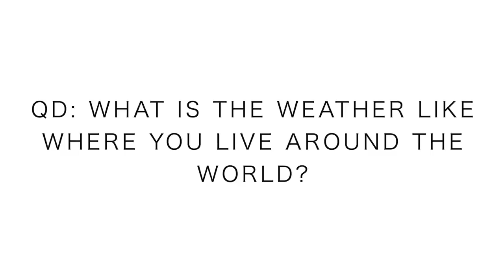ICY NYC Marathon Workout: retaining SPEED and TURNOVER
Commissions earned through Running Warehouse links, which helps support this channels content creation, thank you!

🔹 Next Races:

- November 3rd: New York City Marathon
- November 15th: World Mountain Running Championships - Argentina
- December 15th: Spartan Trail US Championship - California

Tuesday October 22:
- 3 miles easy

Wednesday October 23:
- 7 miles steasy

Thursday October 24:
- 15-20 miles steasy

Friday October 25:
- 1k repeats
- mountain run

Saturday October 26:
- 22 mile long run

Sunday October 27:
- 15-20 miles steasy

FINAL workout before the New York City Marathon! We're ready to roll again on the streets of New York in the 2019 edition of the New York City Marathon. Looking forward to seeing everyone in the streets of New York as we get set for another round of marathon racing. Today's workout puts the period on the New York City Marathon 2019 preparation, time to let it fly now!

Shoe Size: 7.5 men's US

Address:

USA

Seek Beauty
Work Hard &